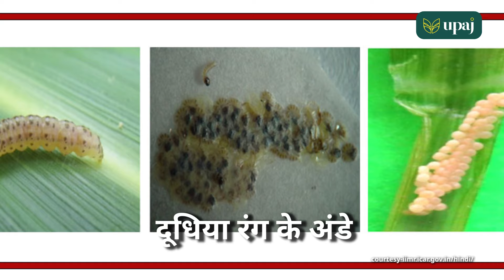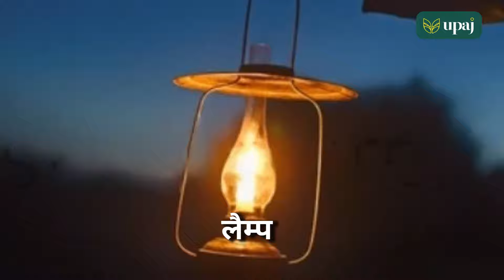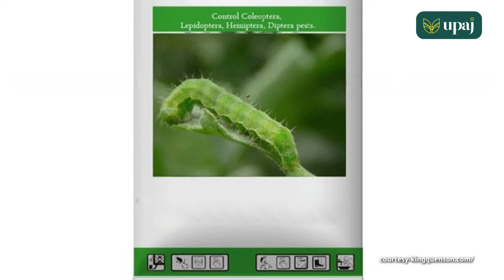बैगन को लगने वाले फल भेदक से कैसे बचाएँ? जैविक और रासायनिक तरीके जानें।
उपज YouTube चैनल में आपका स्वागत है।

बाजार में बैंगन की मांग पूरे साल रहने की वजह से किसान इससे काफी अच्छा व्यापार भी कर रहे हैं, लेकिन क्या आप जानते हैं बैंगन की फसल में कीटों व रोगों का प्रकोप दिन पर दिन बढ़ता जा रहा है।

फल भेदक ऐसे ही कीटों में से एक है जो की बैगन की फसल को काफी नुक्सान पहुंचाता है।

आज जानेंगे की कैसे हम इस कीट से अपनी बैगन की फसल को बचा सकते हैं।